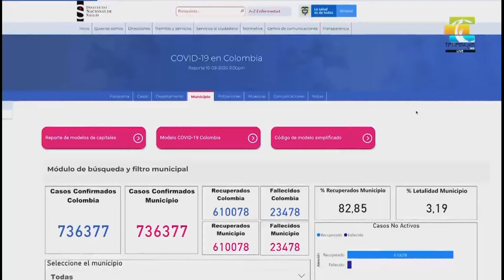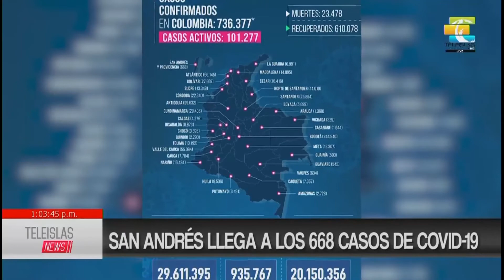TeleislasNews | Archipiélago llega a los 668 casos de Covid-19.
TeleislasNews | Archipiélago llega a los 668 casos de Covid-19, 52 de estos se reportan en el municipio de Providencia.